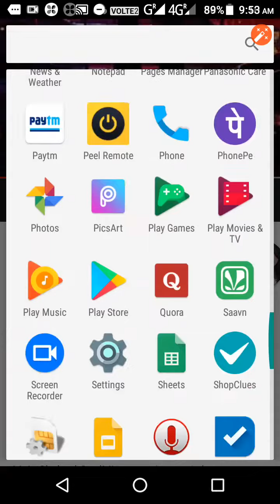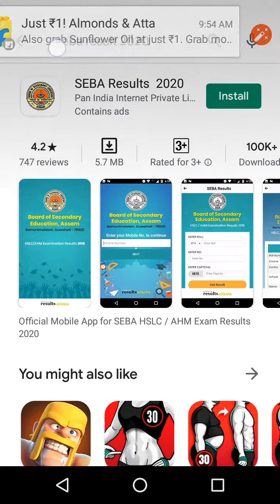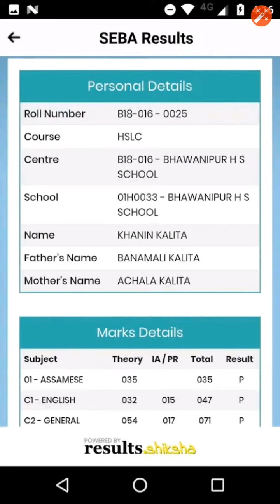How to check hslc result assam by app,how to check matric result 2020 assam,hslc result app,seba app